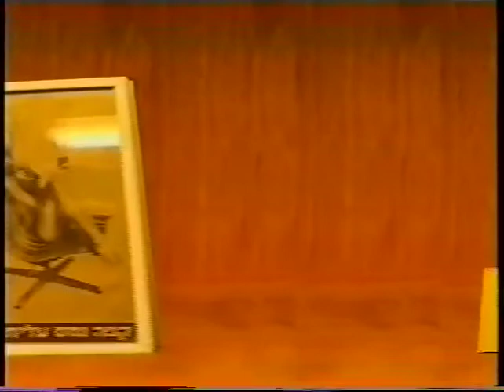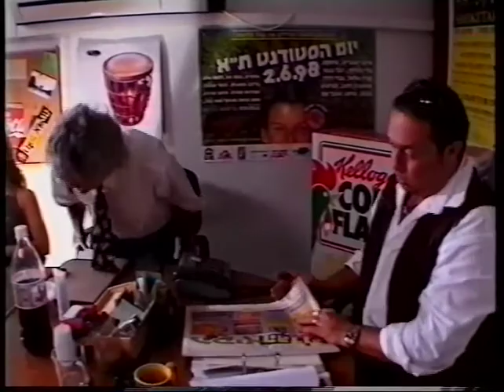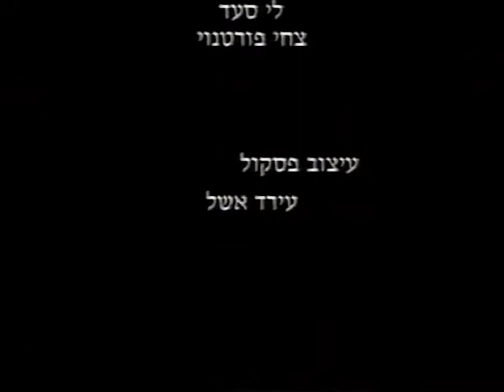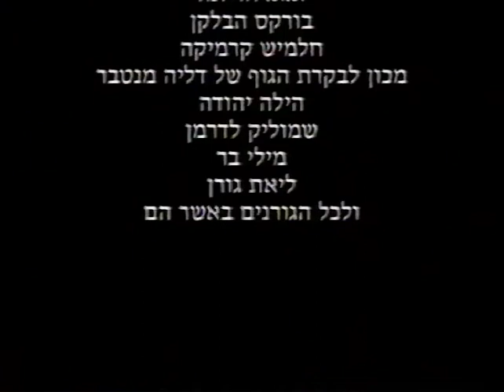ונעבור לפרסומות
סרטה הראשון בהחלט של אפרת גורן - מור (מעבר משנה א' לב') משנת 1998בכיכובם של ישראל גוריון ושל אלי ישראלי ובהופעת אורח של: רועי לוי, יהונתן טל, שרון זליקובסקי, ליאת לשם ורן תלם